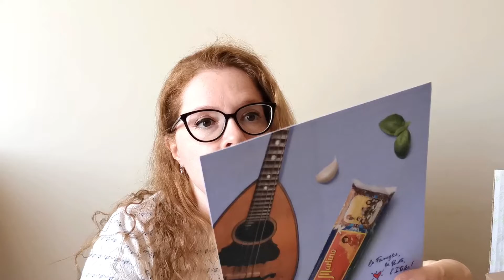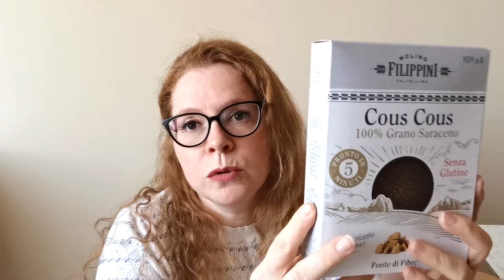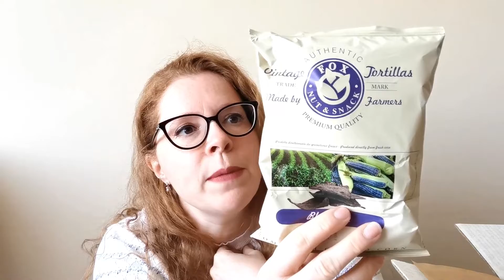DEGUSTABOX GIUGNO 2021 - UNBOXING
Degustabox Giugno 2021 vieni a scoprire i prodotti di questo mese!

Acquista la tua prima box a 9.99 con il mio